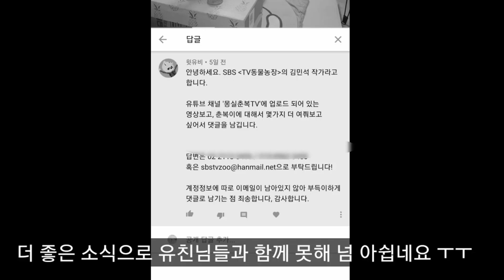TV동물농장 에서 강아지춘복이 영상 보고 연락오다~~대박 👍 작가님 감사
몇일전에 tv동물동장팀에서 몽실춘복tv 영상보고 연락이왔어요 ~~~비록 동물농장에 출현은 못했지만 그래도 작가님이 연락왔다고 자랑 합니당~ㅋㅋ~^^🤗